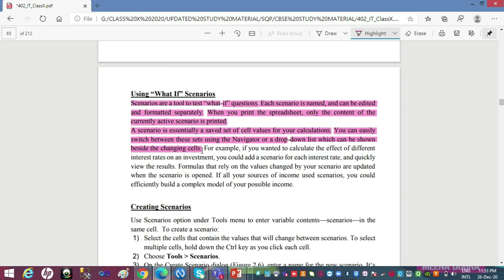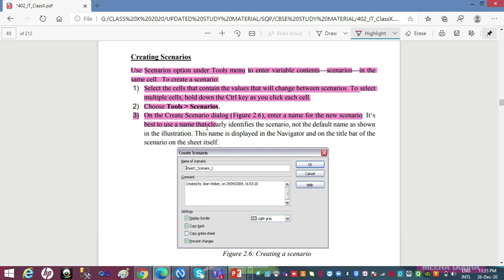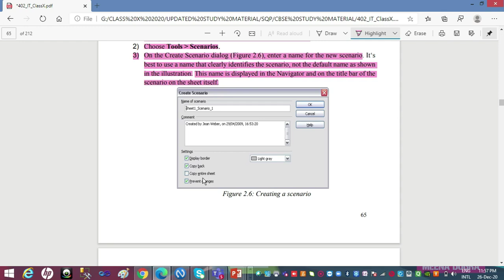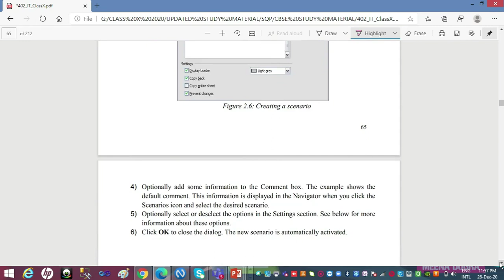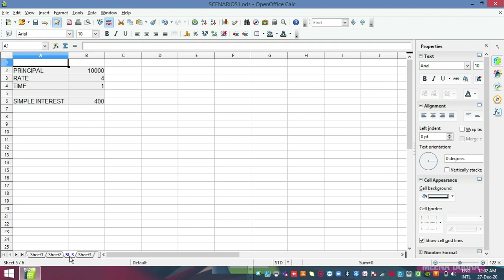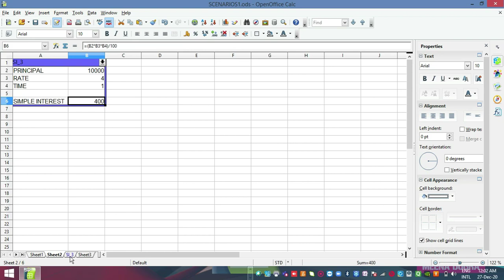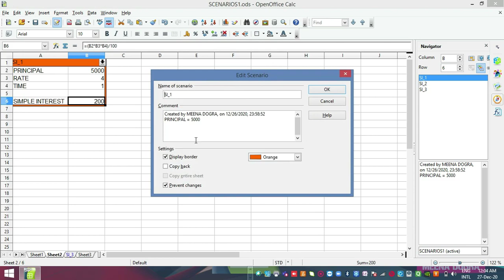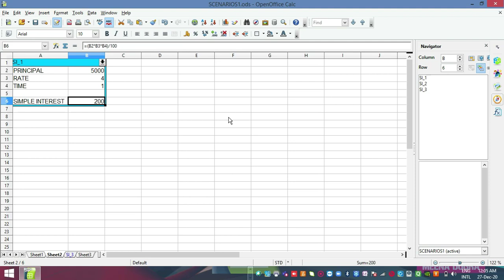SCENARIOS/OPEN OFFICE CALC/ ELECTRONIC SPREADSHEET(ADVANCED)/CBSE/CLASS X/ IT(402)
This video introduces the following concepts of Session 1 of Unit 2 – Electronic Spreadsheet (Advanced) of class X IT (402), CBSE Board, as per the CBSE curriculum: 
MEANING OF SCENARIO IN OPEN OFFICE CALC
PRACTICAL DEMONSTRATION OF USING SCENARIO IN OPEN OFFICE CALC.